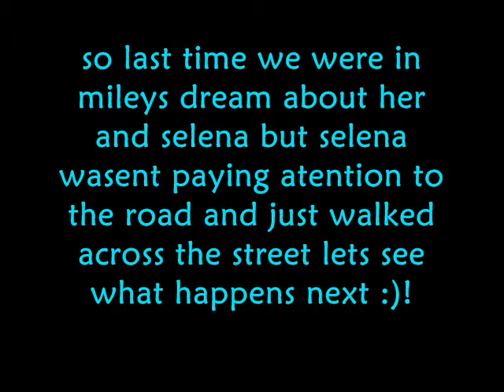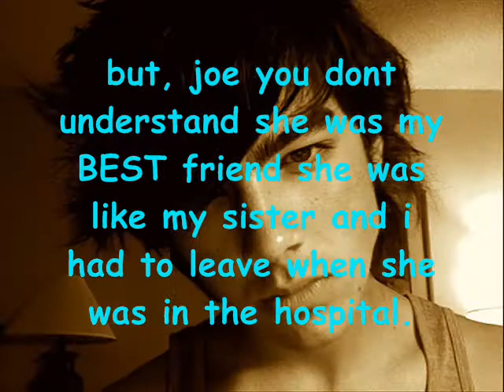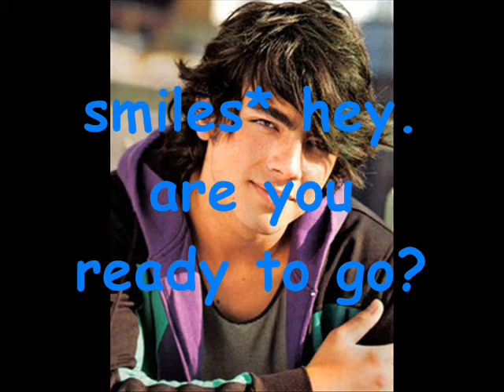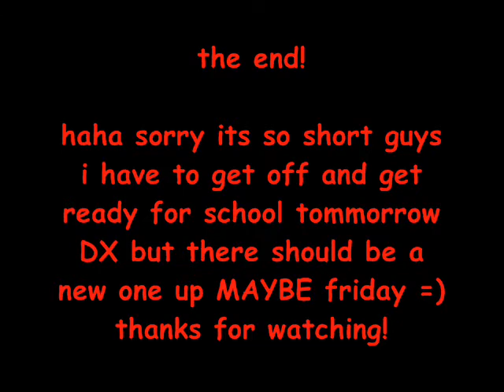jiley a joe and miley love story ep. 13 (marathon over =( )